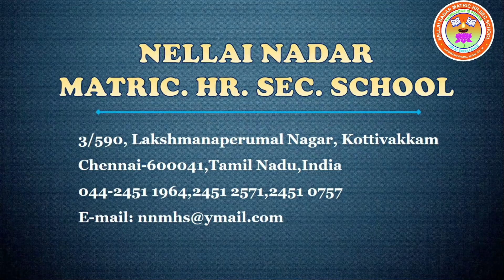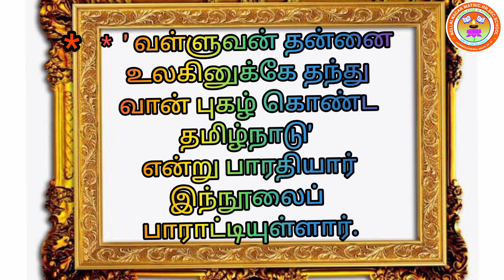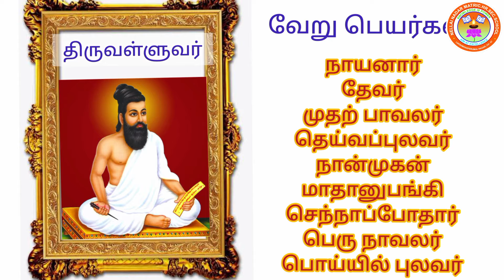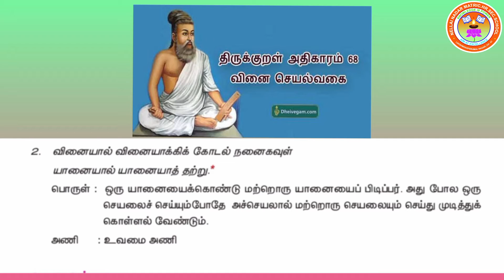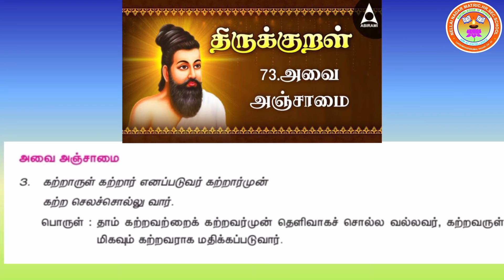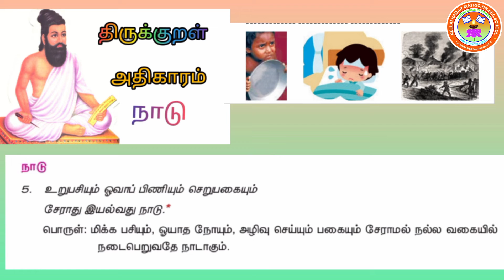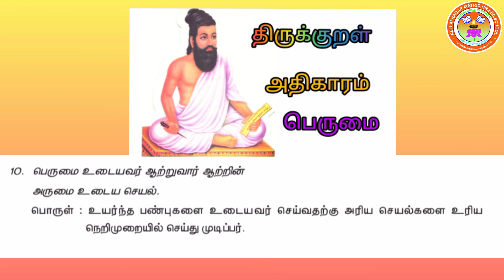Std 7 Tamil T Murugeswari